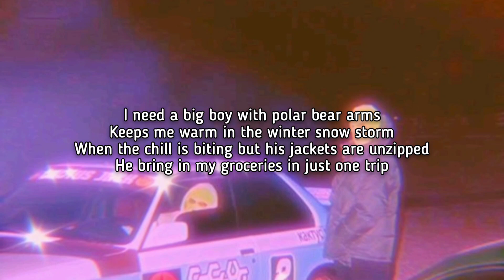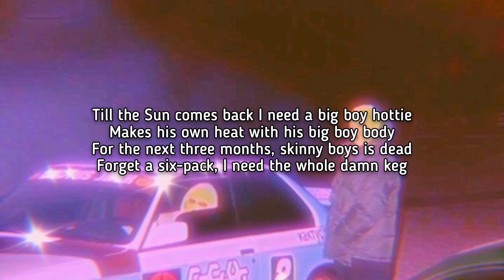SZA - Big Boy (8D AUDIO , LYRICS)